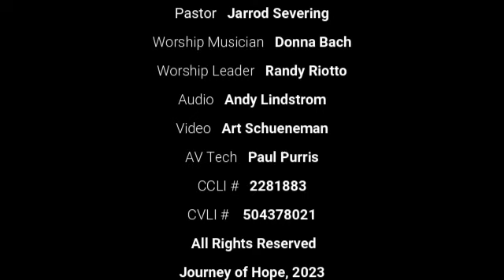This I Believe (Message Only) 6.5.23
Listen in as our Confirmation Students share about their beliefs and faith journey.